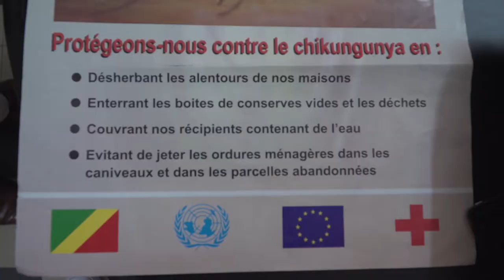BRASSAGE DE CONNAISSANCE DANS LA LUTTE CONTRE LE CHIKUNGUNYA